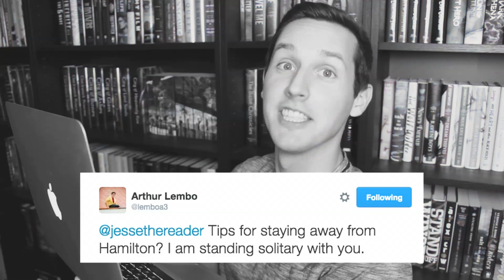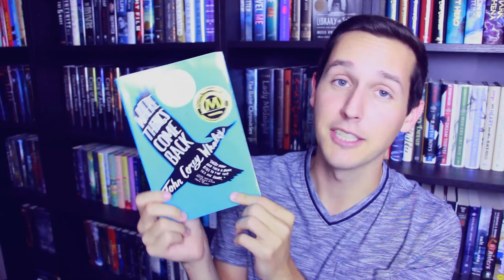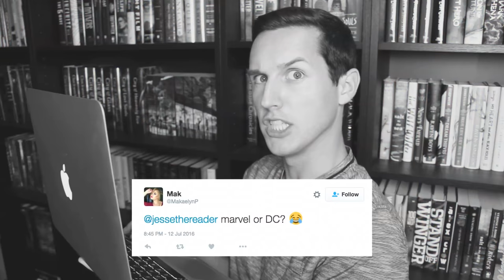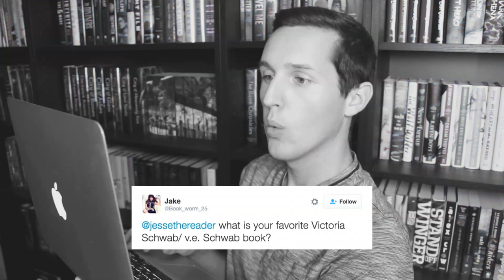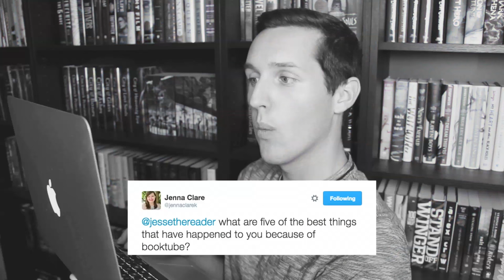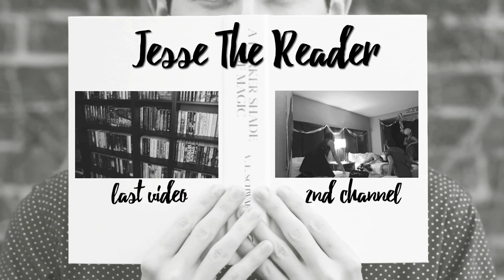WRITING, POTATOES, & EQUIPMENT | Q&A